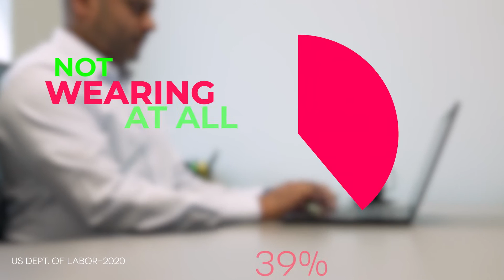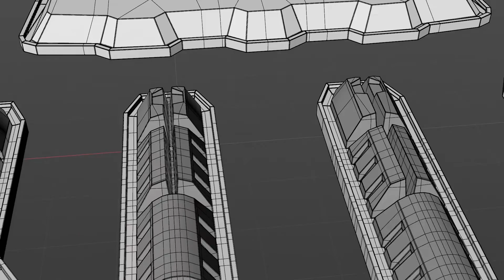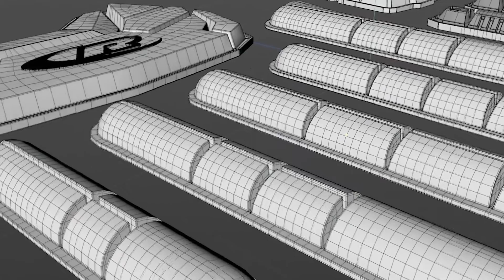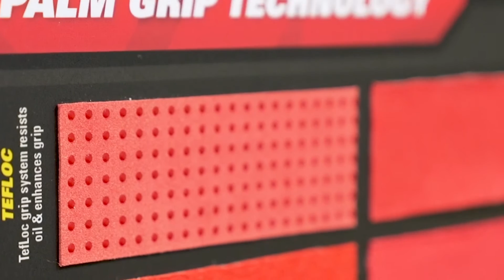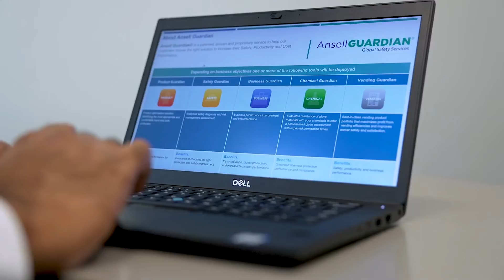Science and Innovation Behind Hand Protection | Protecting Workers, Protecting Lives Series | Ansell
Ansell, a world leader in hand and body protection solutions tell how their impact protection brand, RINGERS®, protect hands from crush and pinch injuries by using innovative hand safety technology that combines the science of impact protection with the art of design to protect workers’ hands in some of the harshest environments. Hardy Lim, Associate Design Director talks about designing RINGERS® impact protection to deliver maximum dexterity and reduce hand fatigue while providing superior protection, Sean Sweeney, Vice President & General Manager, Mechanical Solutions provides insights into the changes and innovation in hand safety and hazards, Adnan Afzal, Associate Director Energy discusses the total cost of ownership when comparing the impact of hand injuries to the long-term value of hand safety and protection and Justin Distler, Sr. Global Product Manager shares how the company is improving safety through developments in the fit, form and function of hand protection.